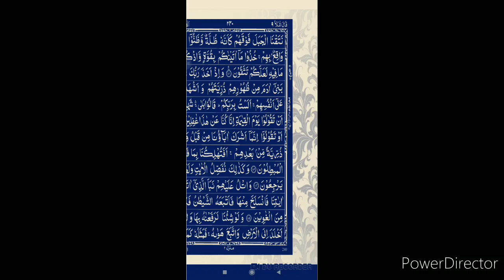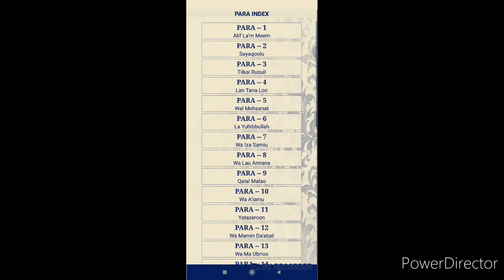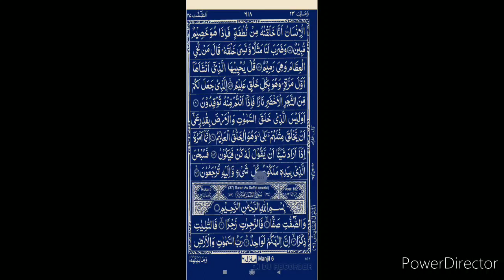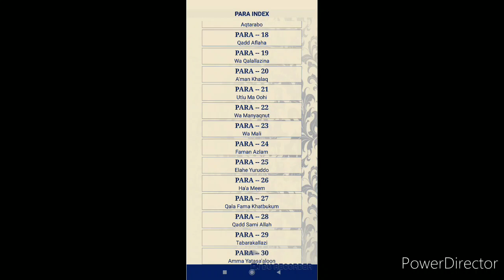5 जुलाई 2022 से पहले ये वज़ीफ़ा पढ़ेंगे तो पूरे साल इज़्ज़त दौलत मोहब्बत कामियाबी नौकरी सब क़दमो में होगी